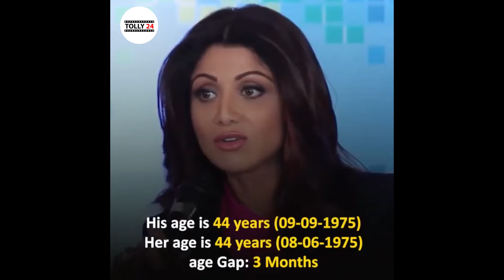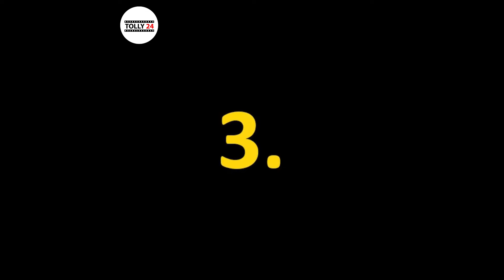Celebrity Couples with Huge Age Gap | Bollywood Couples | Tolly24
Here are some celebrity couples with huge age difference between them and are leading their life happily.